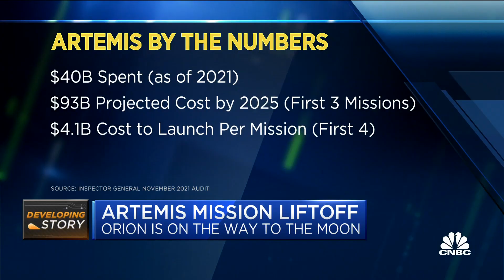NASA’s Artemis I mission successfully launches to the moon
NASA's new moon rocket lifted off early on Wednesday morning from Kennedy Space Center in Cape Canaveral, Florida. CNBC's Morgan Brennan joins 'Squawk Box' with the details.